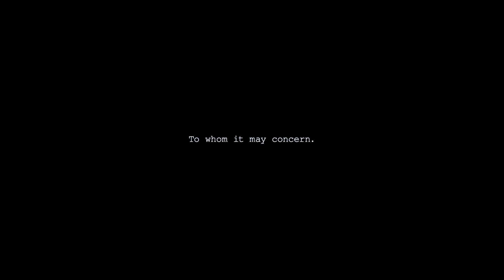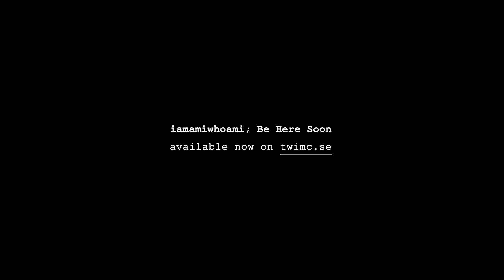iamamiwhoami; don't wait for me [kosmmik remix]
remix ep./track #1 of iamamiwhoami's latest album 'Be Here Soon'.
directed by ionnalee and John Strandh

available now on twimc.se